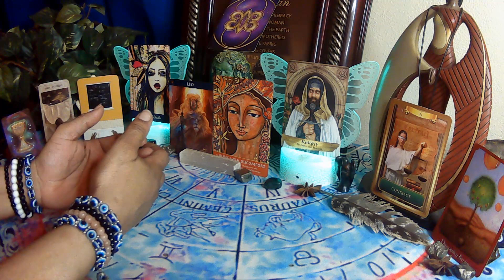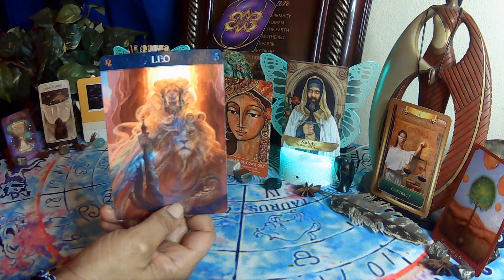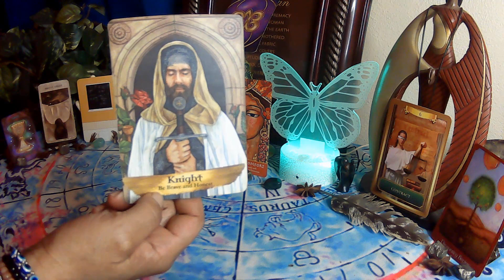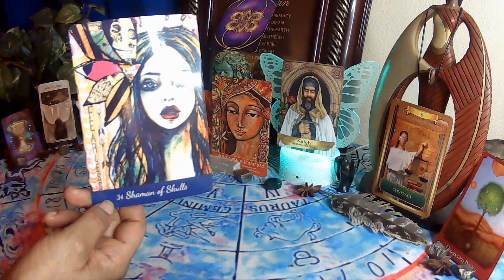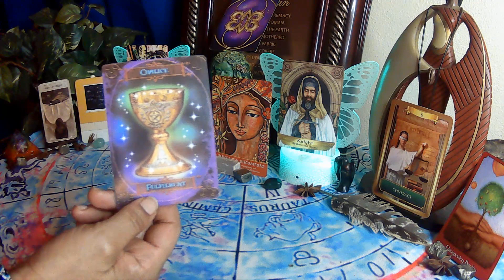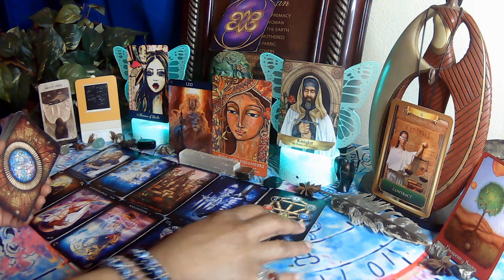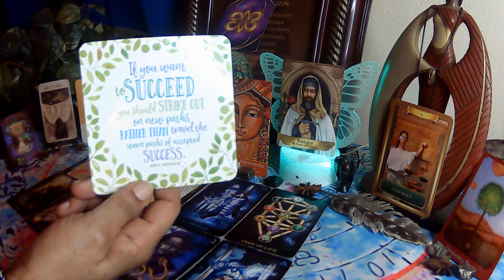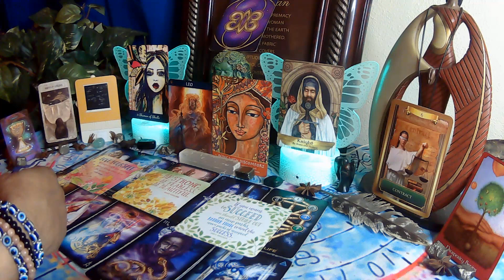LEO: DF has activated her higher self Now. she's teaching others how to do the same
This is a general reading for the collective. Please use discernment while viewing these videos. Take only what resonates and leave the rest. Switch the roles where you see fit. Only you know how this message fits into your life. If it doesn't fit don't force it. POWER OF A WOMAN, SYMBOL OF SUPREMACY.